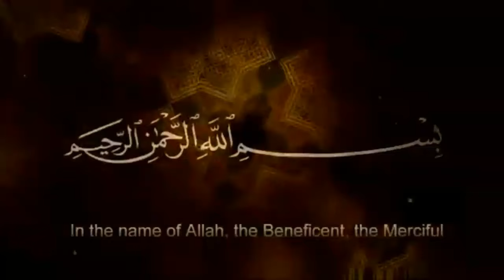Bibi Sakina Ki Zindagi Par Tareekh Ka Behtareen Bayan | Allama Ali Hussain Madni | Imam Ali Naqi Tv